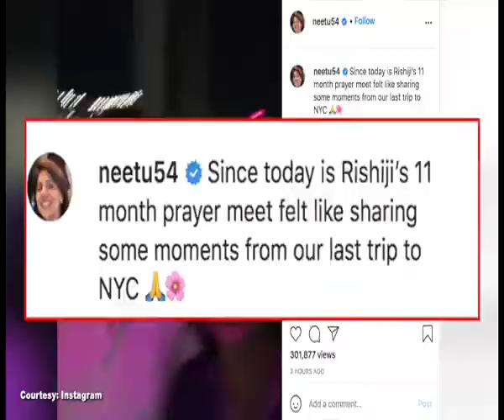Neetu shares moments with Rishi Kapoor from their last trip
Veteran actress Neetu Kapoor shared some moments from her last trip with late actor and husband Rishi Kapoor.